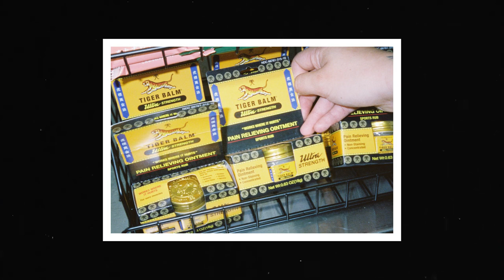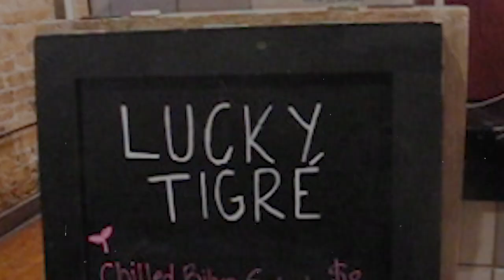Tampa native brings Filipino culture with Bay-area's 1st 'sari-sari' store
Julie Feliciano is bringing a taste of Filipino cuisine and culture to Tampa. Lucky Tigre is launching a soft opening the weekend of Oct. 15. It'll be the first 'sari-sari' style store and eatery in the area.

"I am beyond excited. I feel very lucky," Feliciano, who grew up in Tampa, said.

'Sari-sari' stores are common throughout every neighborhood in the Philippines. They're similar to walk-up bodegas. The word translates to "variety" in Tagalog.